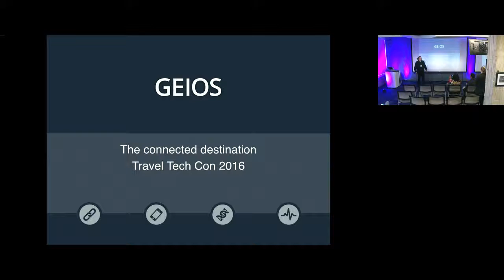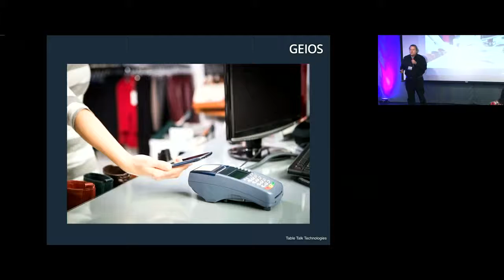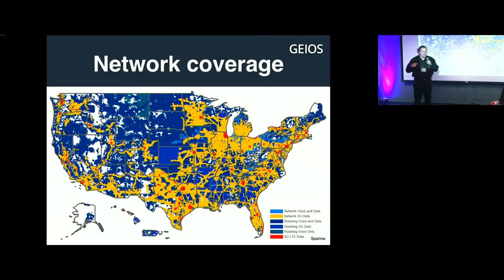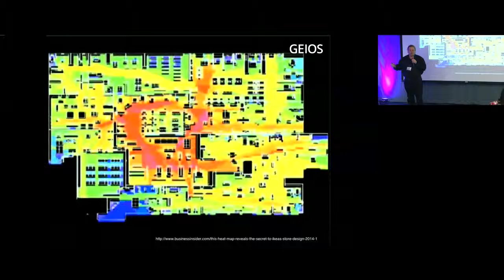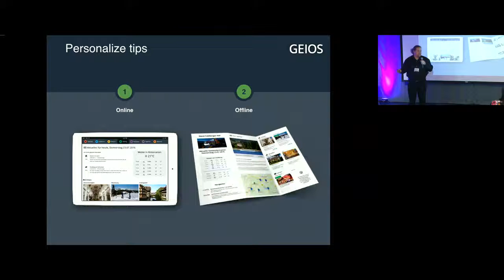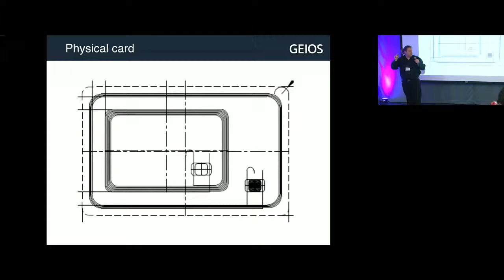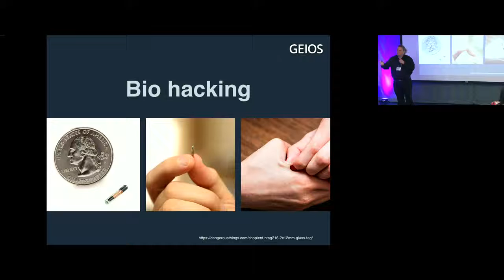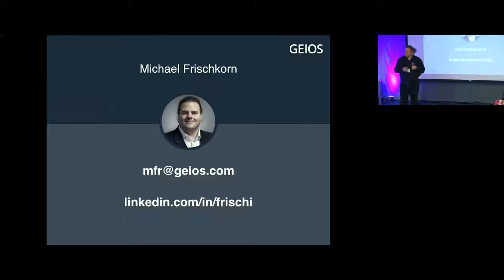TTC16: Michael Frischkorn - The Connected Destination